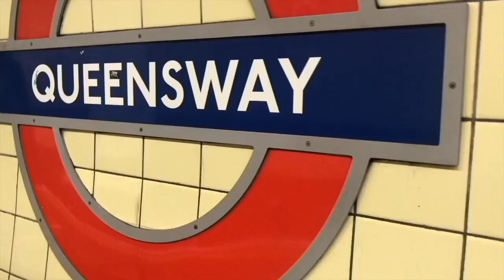Try on haul | shein haul part 2